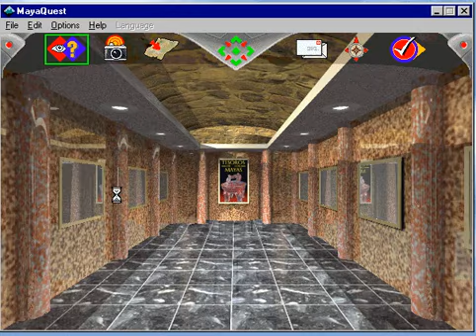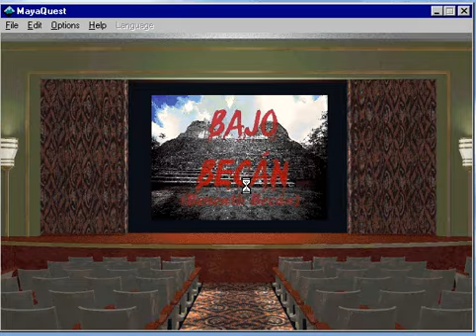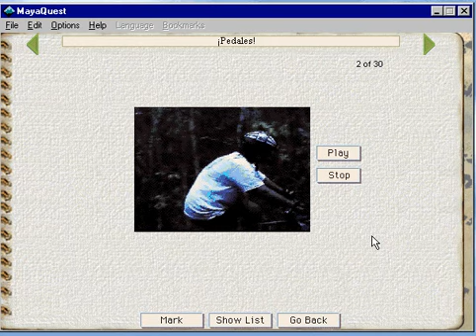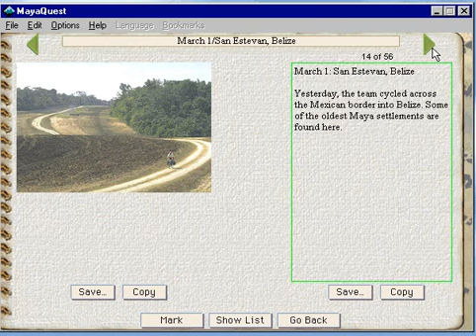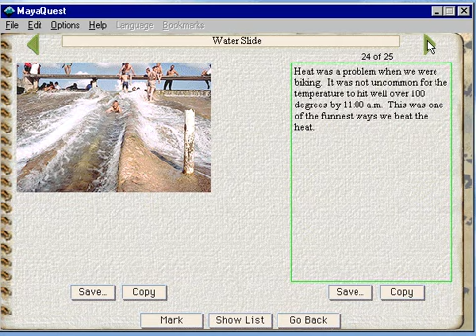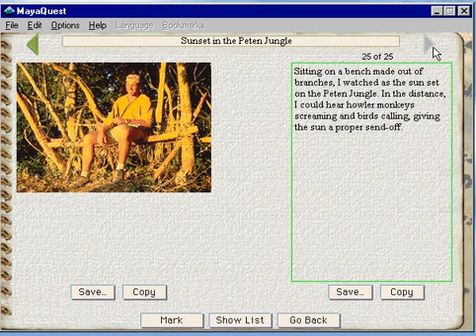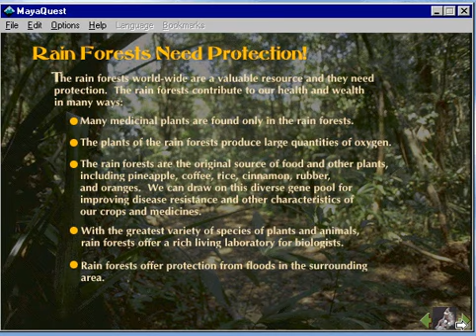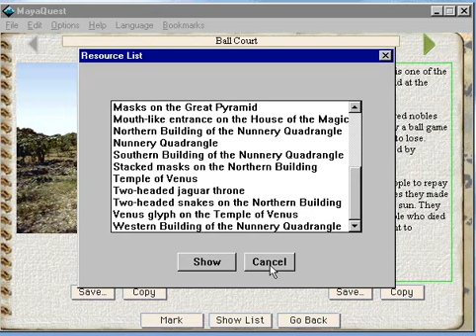MayaQuest Extra (or 500 subscribers special)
so I found time on my hands and finally did this and I figured screw it I'll make it my 500 subscribers special.